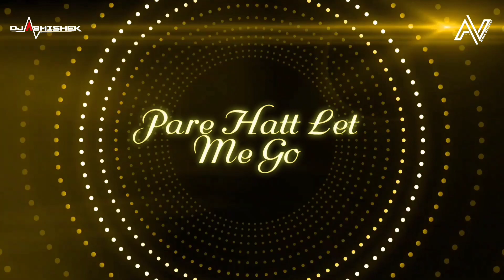Nach Punjaban x Sauda Khara Khara | DJ Abhishek Remix | JugJugg Jeeyo |Varun, Kiara,Anil, Neetu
Song Credit
Song Name: THE PUNJAABBAN SONG
Singers: Gippy Grewal, Zahrah S Khan, Tanishk Bagchi & Romy
Music/Lyrics - Tanishk Bagchi, Abrar Ul Haq
Programmed and Arranged - Tanishk Bagchi
Rhythm Arranged - Krishna Kishor
Dholak Tabla - Raju Sardar & Sanjeev Sen
Mandolin - Tapas Roy
Guitar - Somu Seal
Dhol - Hanif & Aslam
Female Chorus - Surya Ragunaathan, Shudhi Ramani, Debanjali Biswas, Abhiruchi Singh
Male Chorus - Sudhanshu Shome, Rakesh Deol, Kabul bukhari , Anupam burman
Special thanks - Shivam Chanana
Chorus Dub Recording @ Studio 504
Sound Engineer: Rahul M Sharma
Assist: Samir Dharap
Music Label: T-Series

Nach Punjaban By Abrar Ul Haq from the album Nach Punjaban
Courtesy of Moviebox (Birmingham) Limited